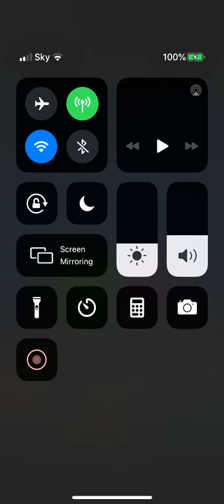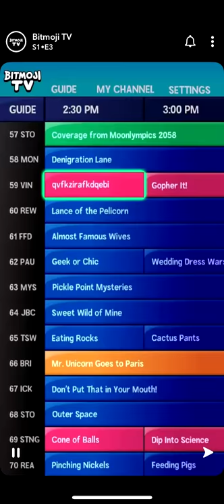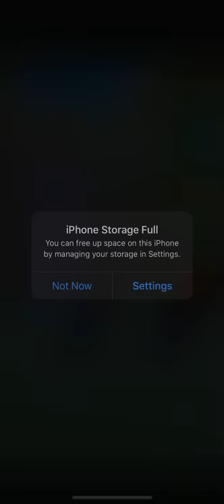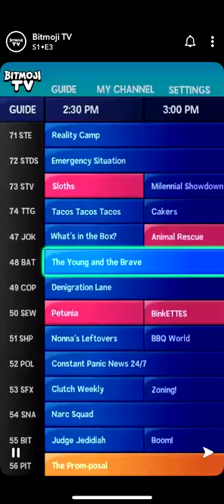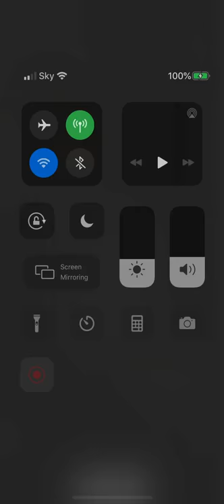The Amos show Ep3